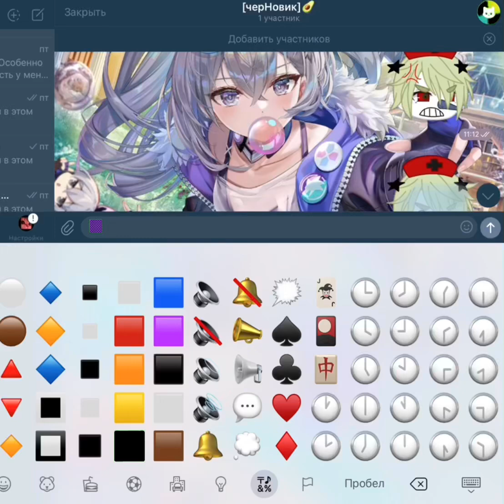У МЕНЯ НЕ ПОЛУЧИЛОСЬ😭😭😭😭